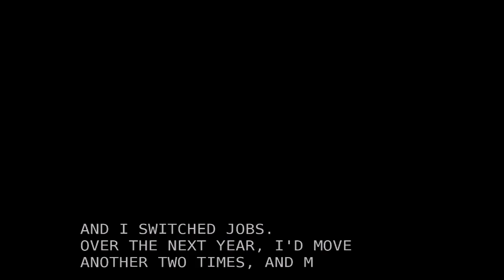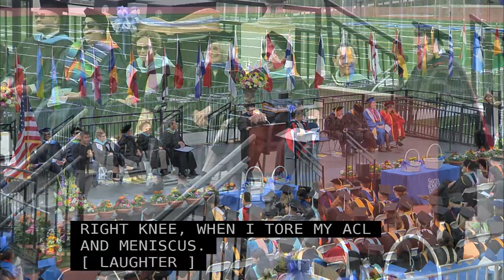Santa Monica College 2015 Graduation Rob Rader